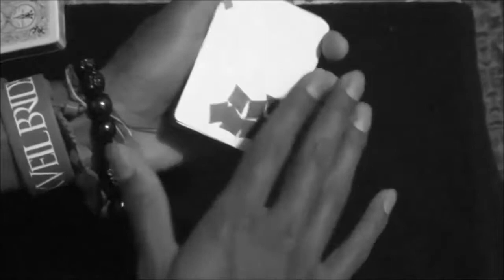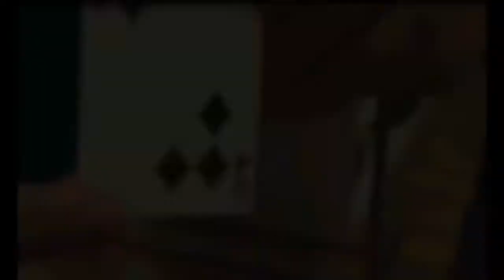Aamir The Illusionist 6.1.14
FIRST VIDEO FOR THE YEAR 2014.
Produced by Horsemen Productions (R) 2014
Starring: Aamir Ali
Technical Producer: James Stephen